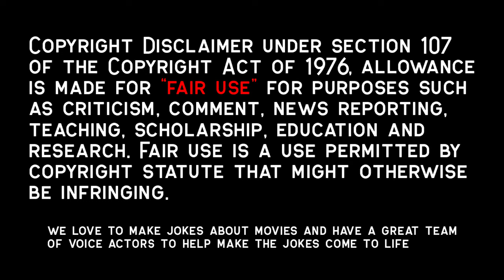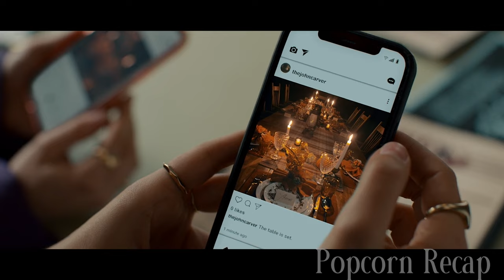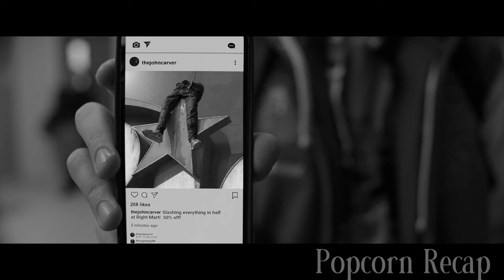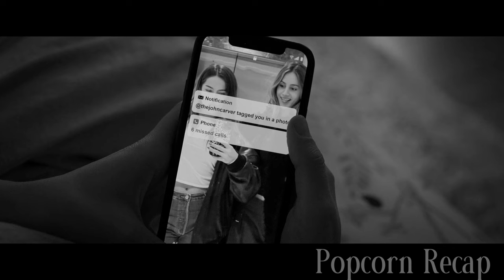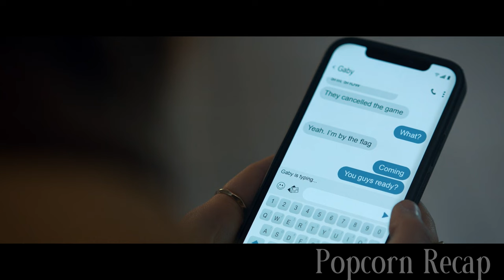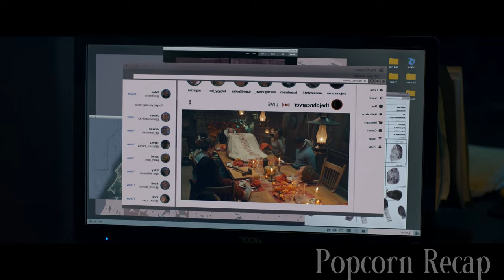On Thanksgiving, Students Are Hunted Because Of What They Did On Black Friday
Movie:Thanksgiving2023
Synopsis: After a Black Friday riot ends in tragedy, a mysterious Thanksgiving-inspired killer scares Plymouth, Massachusetts -- the birthplace of the holiday. Picking off residents one by one, what begins as random revenge is soon revealed to be part of a larger, sinister holiday plan. Will the town uncover the killer and survive the holidays... or become guests at his twisted holiday dinner table?

Movie Recap, Movie Recapped, Storyline Movie, Popcorn Recap, Minute Movies, Story Recapped,  N Recaps, Film Recap, Explainer X, Man of Recaps, ez recaps, Netflix Recap, Netflix movie, Netflix tv show, Nell Verlaque, Patrick Dempsey, Addison Rae,